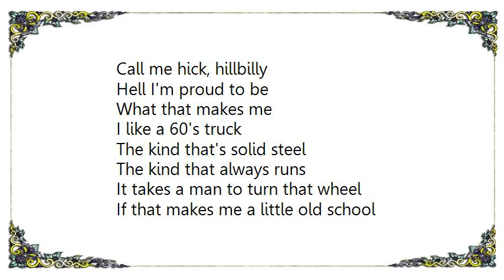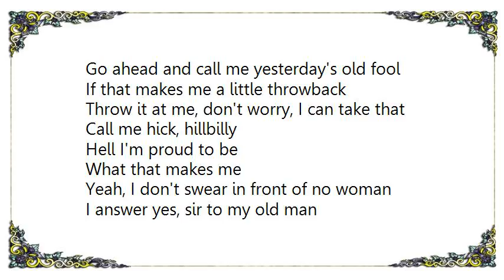Chris Young - That Makes Me Lyrics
[Lyrics Chris Young - That Makes Me]
I like an old guitar
Playin' a Gosdin song
In a smoky bar
That's what turns me on, yeah

If that makes me a little old school
Go ahead and call me yesterday's old fool
If that makes me a little throwback
Throw it at me, don't worry, I can take that
Call me hick, hillbilly
Hell I'm proud to be
What that makes me

I like a 60's truck
The kind that's solid steel
The kind that always runs
It takes a man to turn that wheel

Yeah, I don't swear in front of no woman
I answer yes, sir to my old man
I drink my liquor with a side of nothin'
Yeah, good and country that's what I am